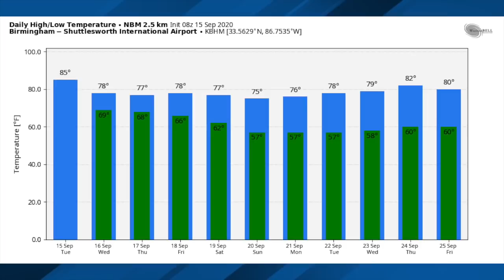September 15, 2020 Weather Xtreme Video - Morning Edition